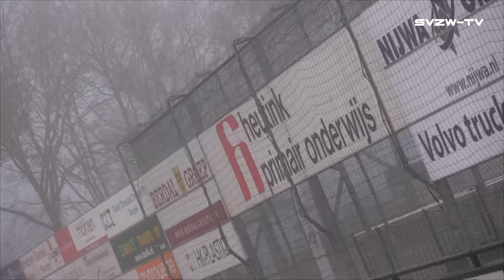SVZW D1 WVV '34 D1 6 december 2014